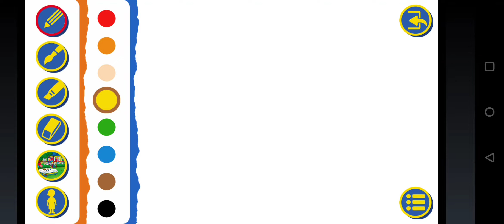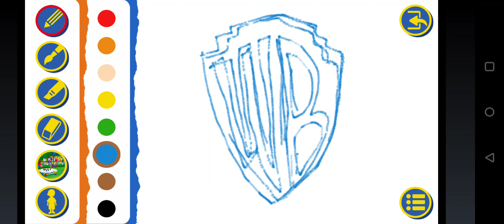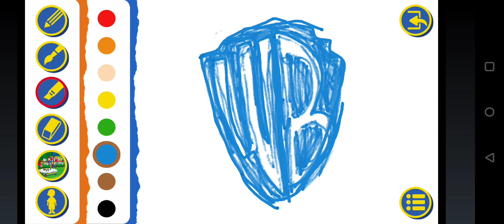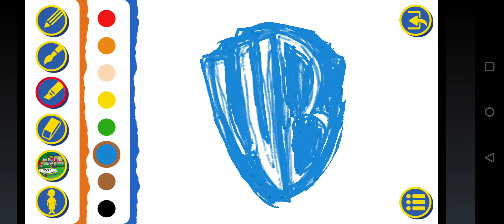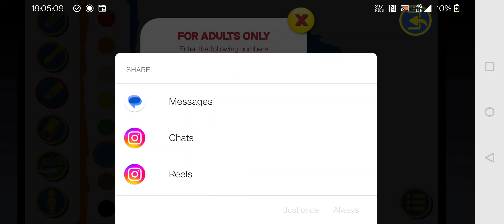Drawing the 2019-2022 Warner Bros. Pictures logo in A Day with Caillou